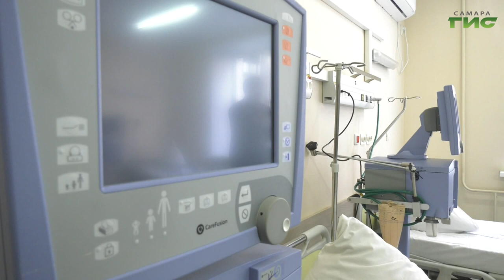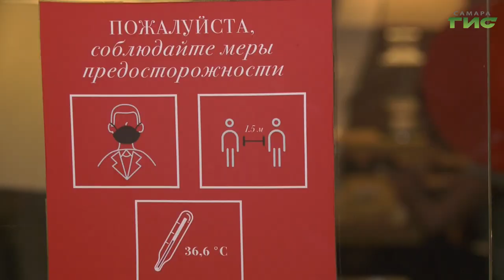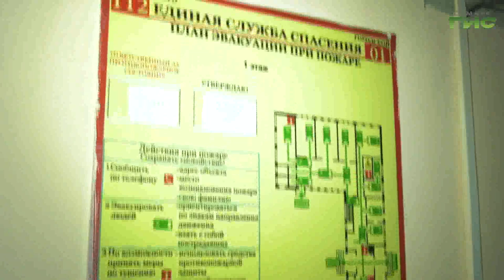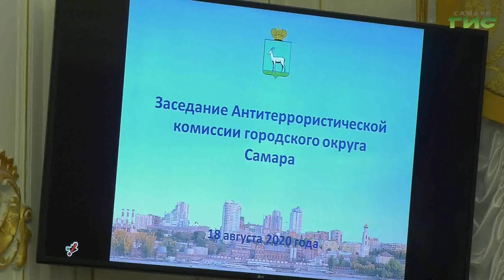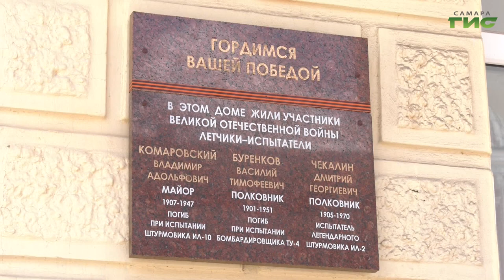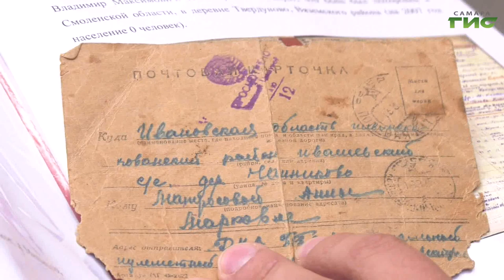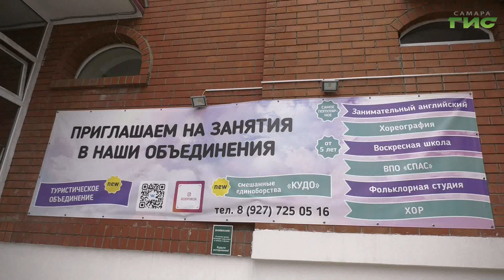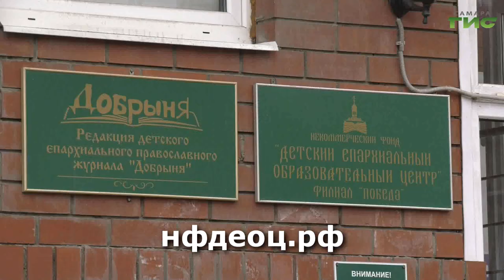"События" от 18.08.2020 (вечер)